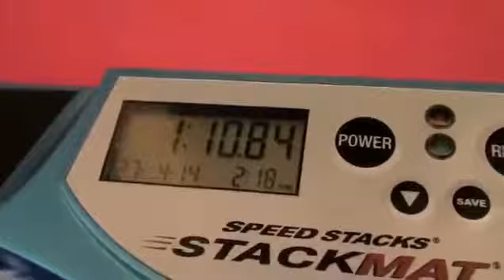Youngest Rubik Cube Solver